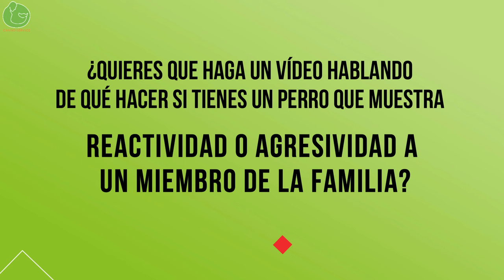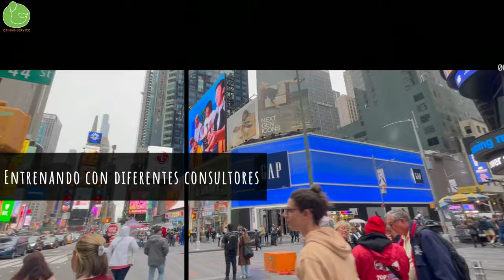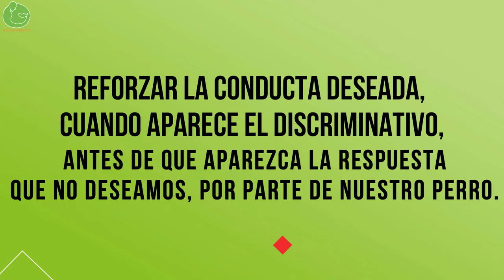Cómo EDUCAR PERRO AGRESIVO que Vive en un APARTAMENTO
Hoy te explico cómo educar a tu perro si vive en un apartamento o piso. Veremos técnicas de adiestramiento y educación canina que te servirán para que tu perro no ladre a perros o a personas y para que salga a la calle más tranquilo, sin tirar de la correa, haciéndote más caso y siendo más obediente.